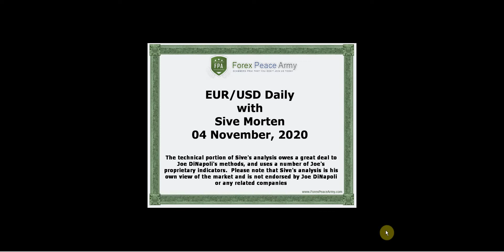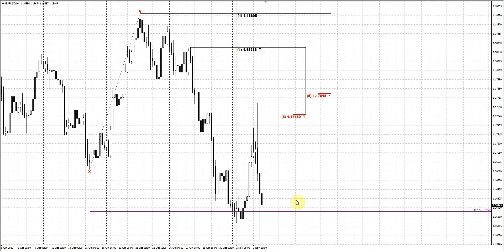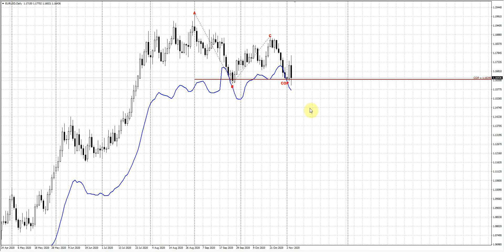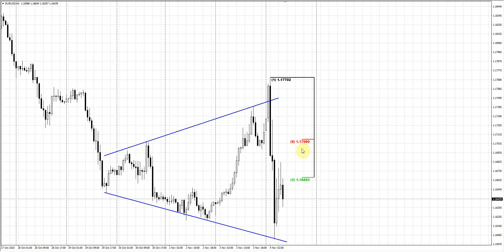ForexPeaceArmy | Sive Morten Daily, EUR/USD 11.04.20